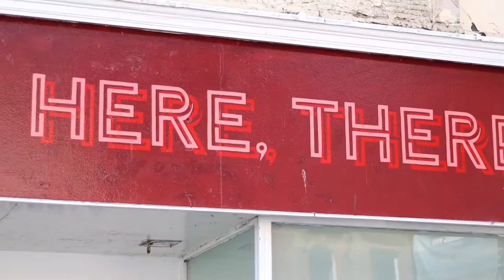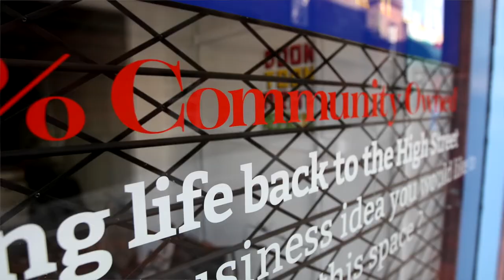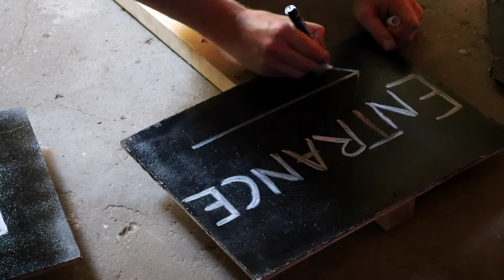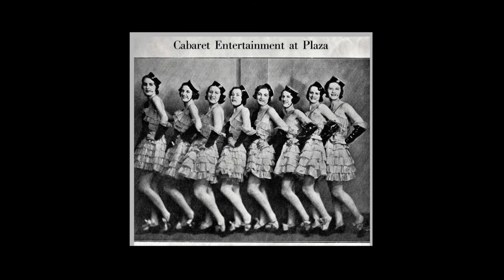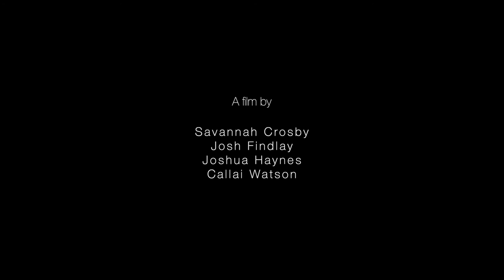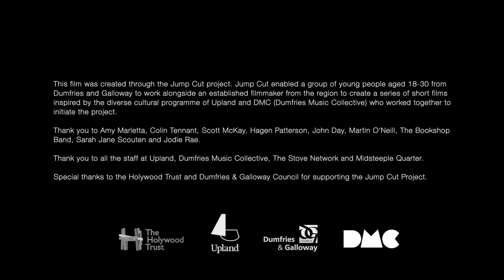THE PLAZA Documentary